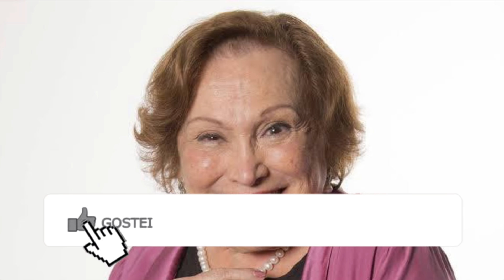LUTO: QUERIDA PERDE A VIDA PRA C0VlD-19..| ATRIZ ANA ROSA APÓS SAIR DO BRASIL...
Neste vídeo contém mais de uma notícia então é importante que assistam até o final